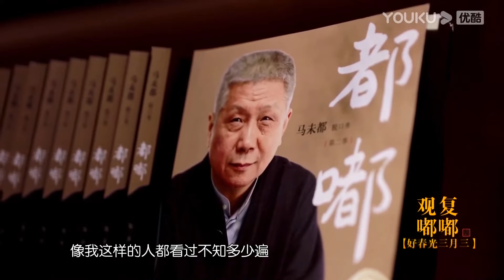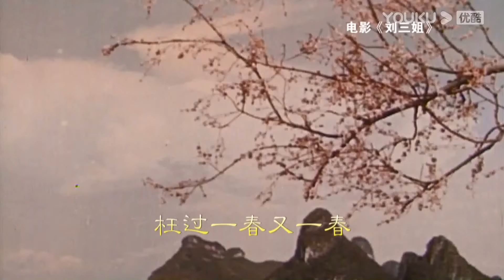饥饿使人長壽？百歲老人說長壽之道，做到幾個字賽過活神仙，話中充滿智慧#观复嘟嘟#马未都#圆桌派#窦文涛#脱口秀#真人秀#锵锵行天下#锵锵三人行